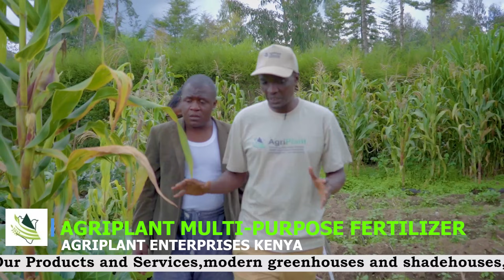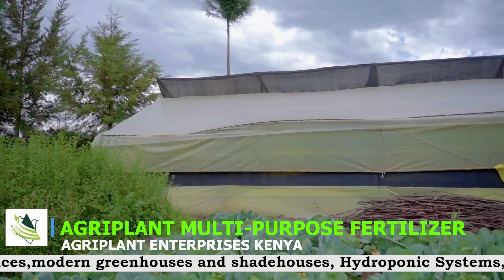Fikita afukuzwa Kisii na Nyaboke.